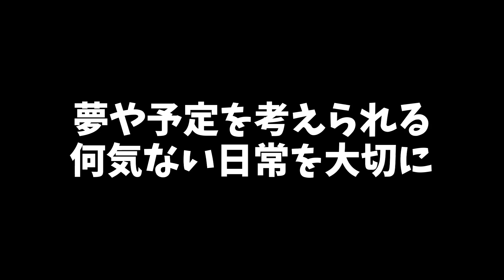【借金まみれ】フィリピンの最貧困生活者の実態【マニラ・トンド地区】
🌐ジャピノイボーイズのYouTubeチャンネル
JAPINOY モル
ジャピノイボーイズ

👇前編動画
【日常が殺し合い】地図から消された街に潜む犯罪と闇の実態【フィリピン・スモーキーマウンテン】

今回の動画も見てくれてホンマありがとう❗️

📍今回の撮影場所『スモーキー・マウンテン』

👇スモーキーマウンテンの関連動画
【絶対行くな!!】フィリピンで１番危険な『トンド地区』へ行ってみたら刺青ガンガンのギャングに遭遇！？【スラム街・マニラ】

【危険度MAX】フィリピンのスラム街でヤ●ザがガチギレ！その後タクシー運転手にボラれそうになりマジ喧嘩発生!?【マニラ・トンド地区】

【過去1ディープ】夜中にフィリピンのスラム街へ行ってみたら、ギャングの巣窟だった…【マニラ・トンド地区】

PR案件、イベント出演、番組出演などはこちら

🗣 いくぴーが運営する『PGC留学センター』

フィリピン留学に特化した留学エージェントをはじめました🏝
留学するなら『PGC留学センター』決まり❗️

🇵🇭PGC留学センター』の特徴🇵🇭
①フィリピン現地にオフィスがあります
②完全無料のサポート / 業界最安値保証
③セブ島から最新情報をYouTubeで発信

まずはウェブサイトをご覧ください